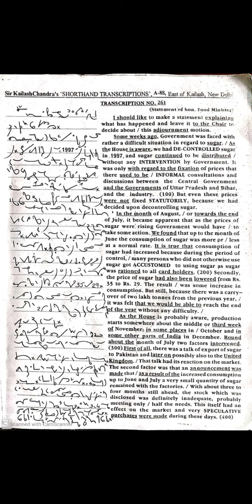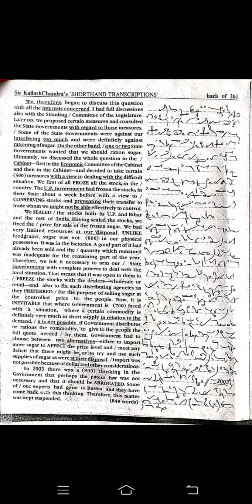100 WPM practice shorthand dictation..